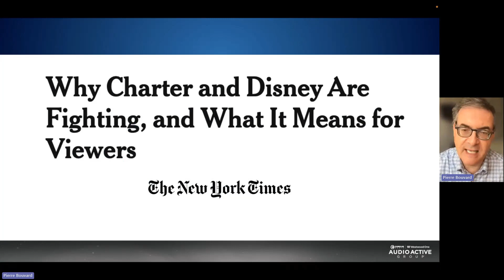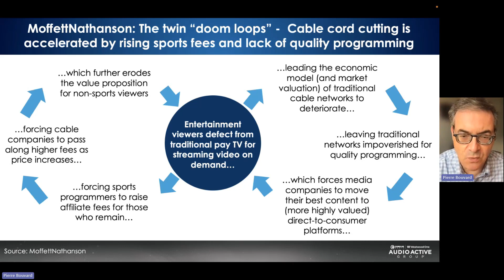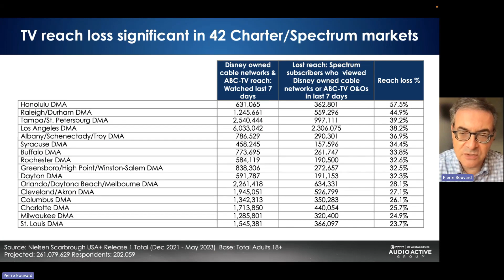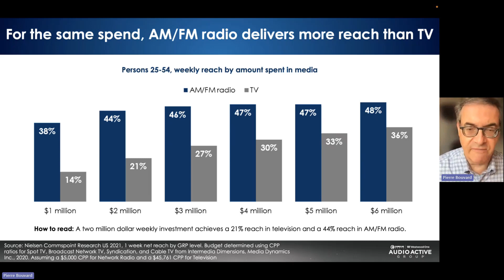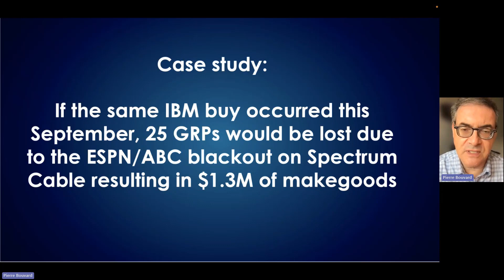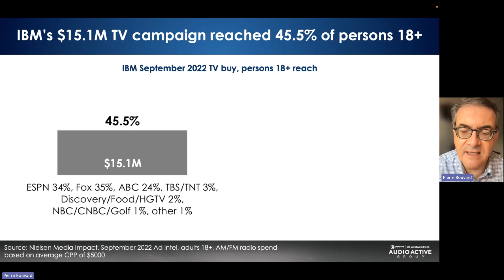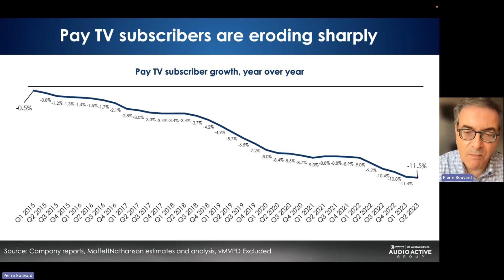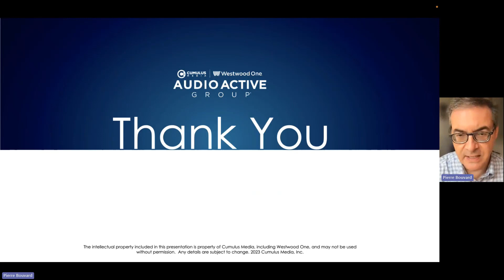09.12.23 Pay TV Crisis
Pay TV Crisis: Reallocating TV Budgets To AM/FM Radio Can Recover Lost Audiences And Generate Significant Incremental Reach